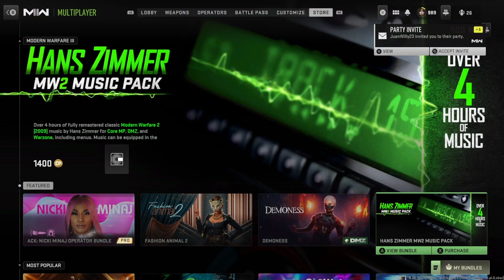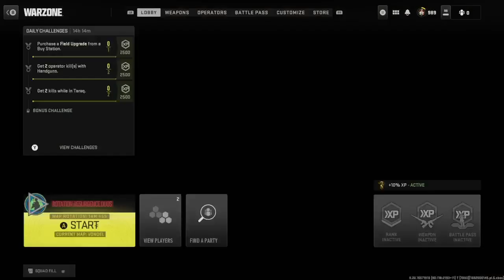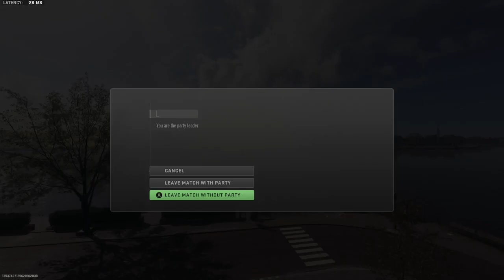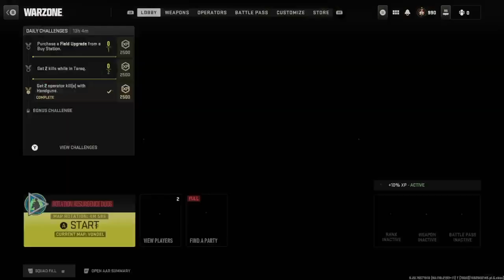Chillin having fun w/ ThatGuyBeams